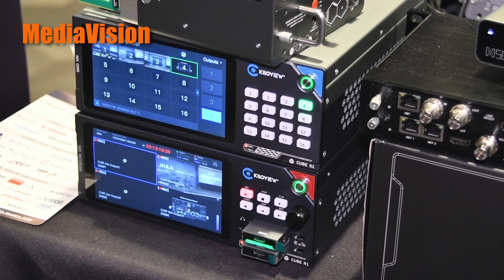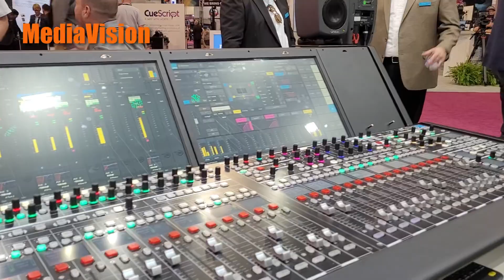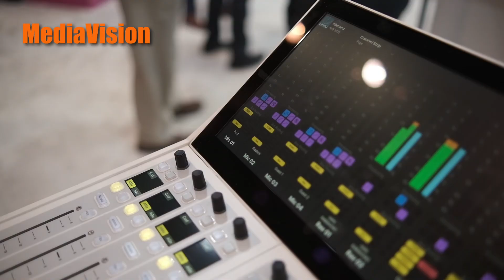Briefly 74 by MediaVision News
Hello everybody! This is our first newscast from Las Vegas. Enjoy the news from Aldena, Mtrox, Kiloview, LiveControl, Pixotope, pixitmedia, Lawo, and SFS Media.